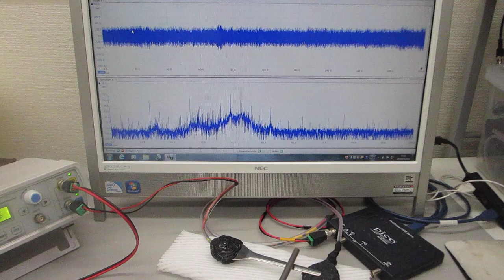音とメガヘルツ超音波の組み合わせ実験（超音波システム研究所）